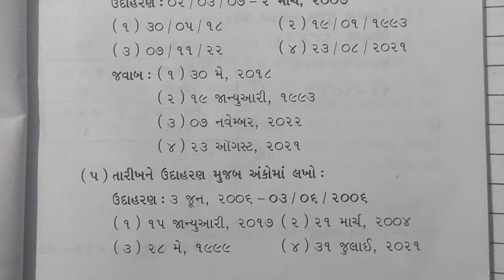dhoran 4 maths sem 1 assignment solution પ્રશ્ન 4 અ, બ | std 4 ganit sem 1 assignment solution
dhoran 4 maths sem 1 assignment solution પ્રશ્ન 1 | std 4 ganit sem 1 assignment solution

dhoran 4 maths sem 1 assignment solution પ્રશ્ન 2 | std 4 ganit sem 1 assignment solution

dhoran 4 maths assignment solution 2024 પ્રશ્ન 1 | std 4 ganit assignment

solution 2024 sem 1dhoran 5 maths assignment solution 2024 પ્રશ્ન 4  1std 5 ganit assignment solution 2024 sem

dhoran 5 maths assignment solution 2024 પ્રશ્ન 1 અ બ | std 5 ganit assignment solution 2024 sem 1
dhoran 5 maths assignment solution 2024 પ્રશ્ન 2 અ બ | std 5 ganit assignment solution 2024 sem 1
Std 5 maths Assignment solution 2024 પ્રશ્ન 4 અ બ|std 5 ganit Assignment solution 2024 Q 5 A B sem 1
Std 5 maths Assignment solution 2024 પ્રશ્ન 4 અ બ | std 5 ganit Assignment solution 2024 Q 4 A B sem 1
Std 4 vigyan Assignment solution 2024 પ્રશ્ન 5 અ બ | std 4 science Assignment solution 2024 Q 5 A B

std 4 maths assignmet 2024
,std 4 maths assignmet solution 2024,
std 4 assignment soltion 2024,
dhoran 4 ganit assignmemt solution 2024,
std 4 maths assignment sem 1,
4 ganit assignment solution sem 1,
std 4 assignment solution 2024,
assignment solution,std 4 assignment solution sem 1,
std 4 assignment 2024,
std 4 maths assignment solution 2024 Q 2 A B,
dhoran 4 ganit assignment solituon 2024 પ્રશ્ન 2 અ બ
Std 5 maths assignmet 2024,
std 5 maths assignmet solution 2024,
std 5 assignment soltion 2024,
dhoran 5 ganit assignmemt solution 2024
,std 5 maths assignment sem 1,
dhoran 5 ganit assignment solution sem 1,
std 5 assignment solution 2024,a
ssignment solution,
std 5 assignment solution sem 1,
std 5 assignment 2024,
std 8 maths assignment solution 2024 Q 5 A B,
dhoran 5 ganit assignment solituon 2024 પ્રશ્ન 1 અ બ